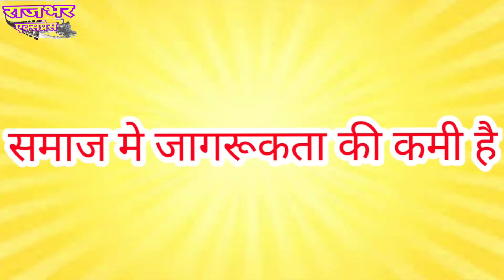महिलाओं को जागरूक करने के लिए एडवोकेट अस्मिता भारद्वाज जी ने क्या कहा?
समाज की महिलाओं से अपील जब कभी समाज आपको आवाज दे तो बढ़ चढ़कर हिस्सा ले||एडवोकेट अस्मिता भारद्वाज,